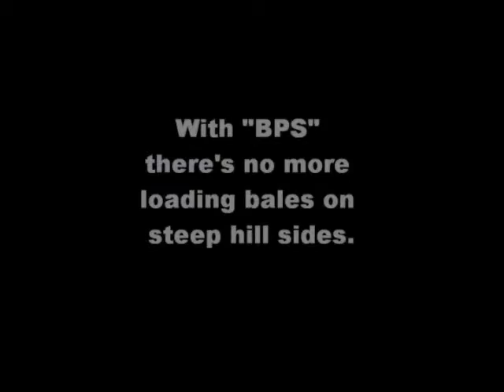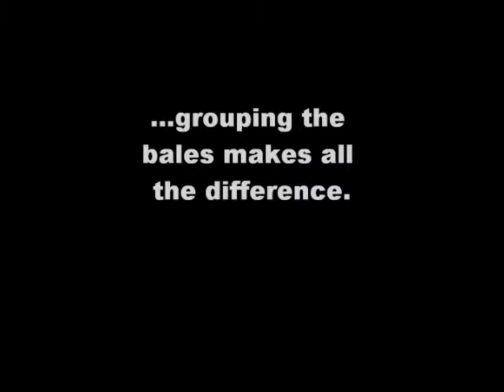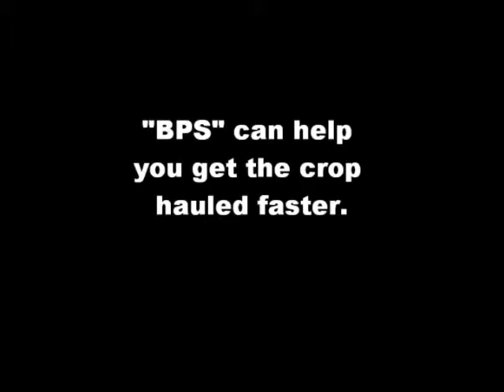New Holland Baler My Movie (5)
New Holland Bale with the Bale positioning System By Ag Iron Cocepts